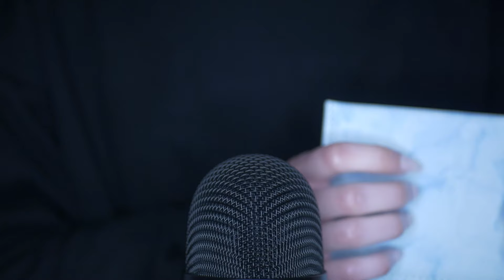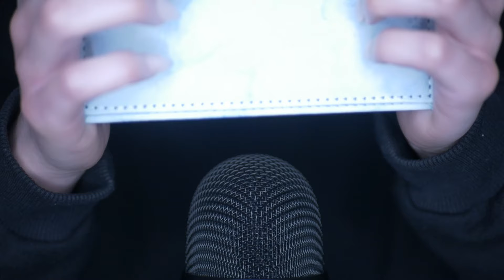ASMR Relaxing Triggers for Easy Sleep (No Talking)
0:00 Preview
1:48 Cover tapping
6:42 Purple wash glove
11:43 Incense holder
16:37 Cream tapping
21:17 Makeup puffs